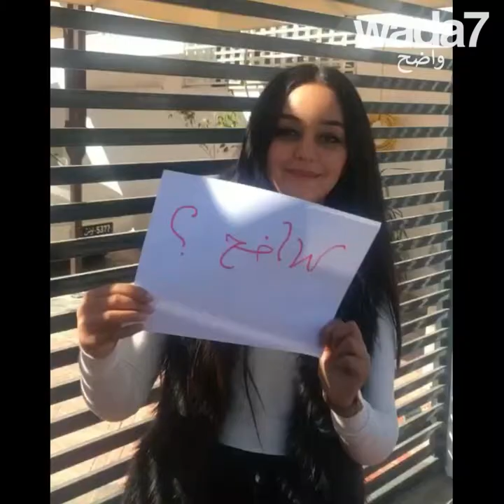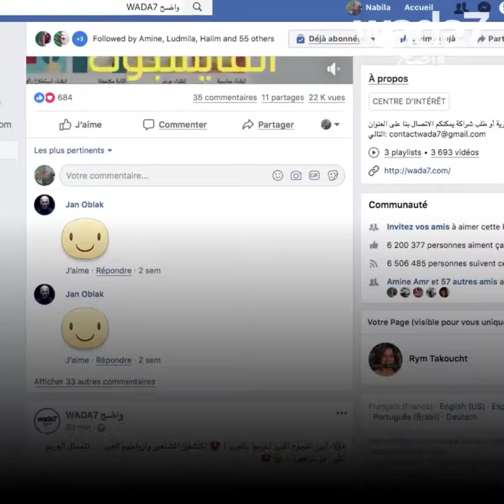الفائز بمسابقة واضح ! 🙌🏻😀👍🏻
الفائز بمسابقة واضح !  اكتشفوا من هو الفائز بآيفون  مسابقة واضح... 🙌🏻😀👍🏻